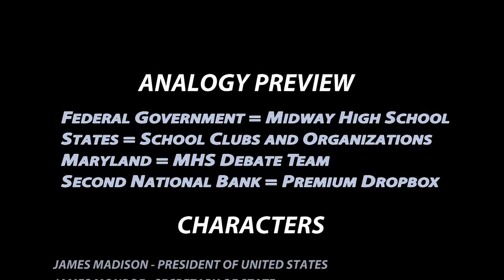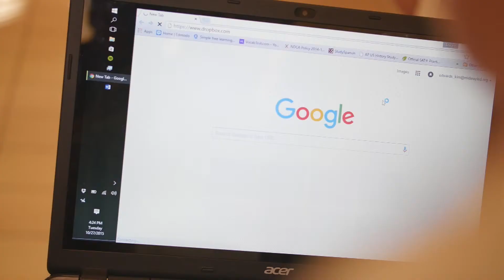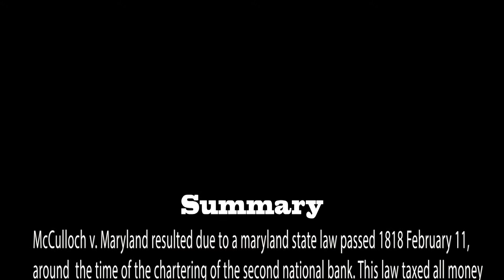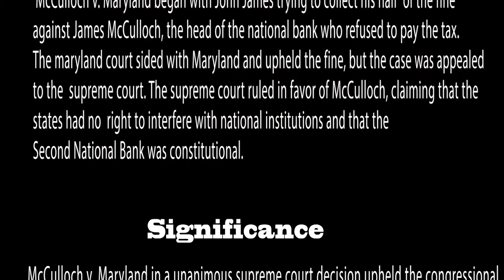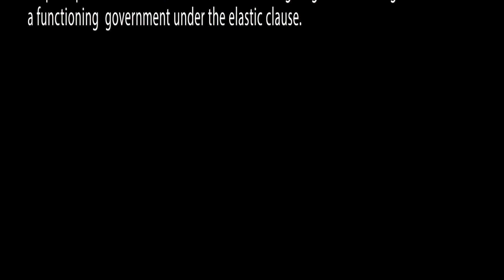McCulloch v. Maryland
This video is a modern rendition of the McCulloch v. Maryland court case.